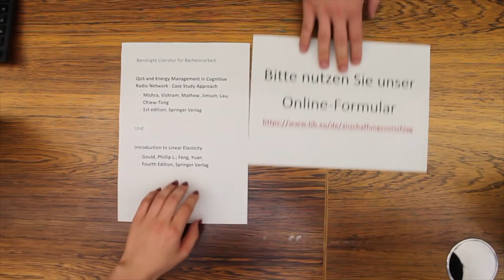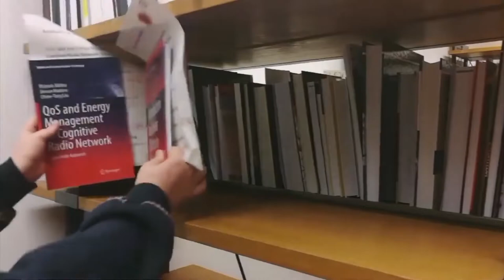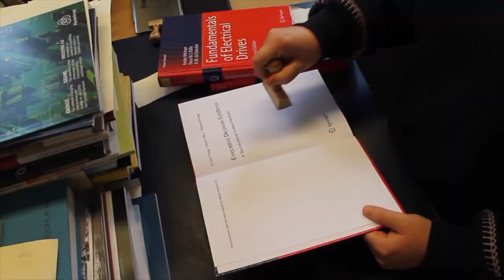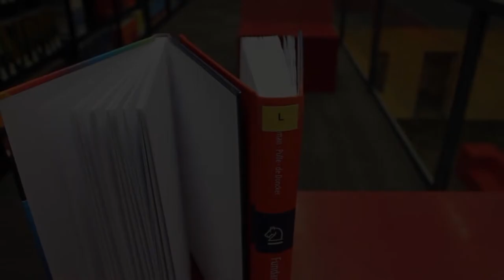Der Weg des Buches in die Bibliothek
Dieser Film wurde von den Auszubildenden der TIB produziert.

Weitere Informationen zu den Ausbildungsmöglichkeiten an der TIB finden Sie hier ⯈